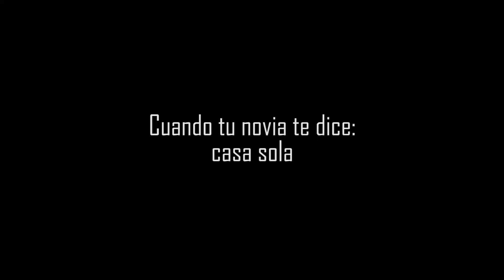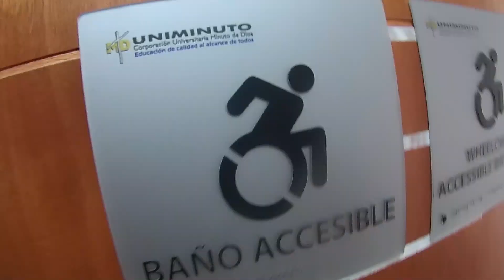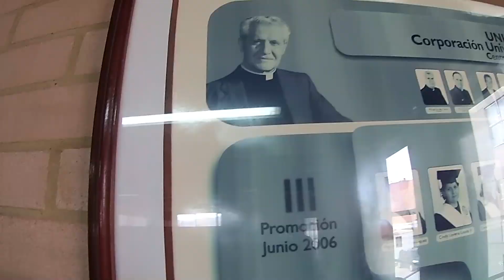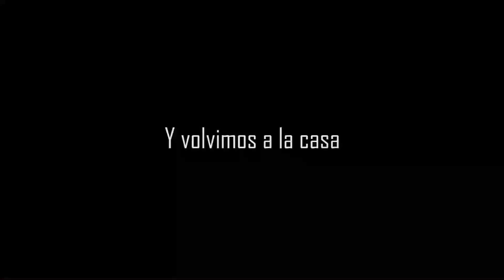Mi primer día en la universidad //No muy bien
Que pasa !!!